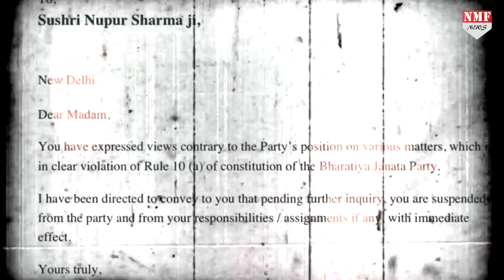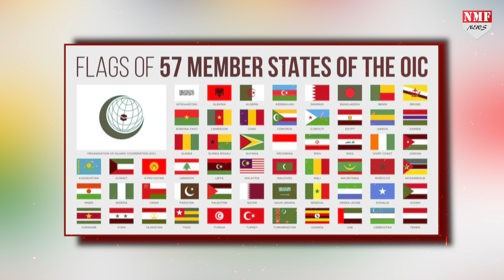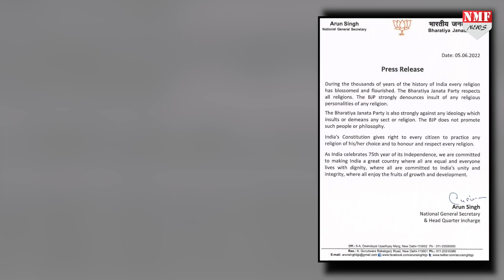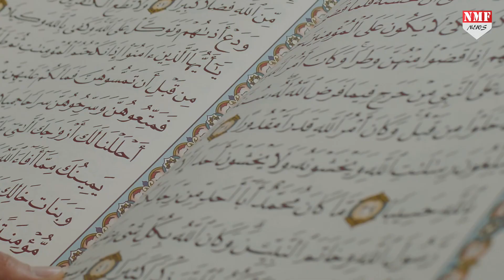कौन है ये मौलाना... जिसने पूरी दुनिया के मुसलमानों को भारत के खिलाफ खड़ा कर दिया ?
कौन है ये विदेशी मौलाना ?
जिसने मुस्लिमों को किया भारत के खिलाफ
बीजेपी प्रवक्ती रहीं नूपुर शर्मा के एक बयान से ना सिर्फ भारत में बल्कि ओमान, कतर, कुवैत, बहरीन और ईरान समेत कई देशों ने भारत के खिलाफ मोर्चा खोल दिया। आखिर किसके अाह्वान पर ये देश साथ आए?

vinay